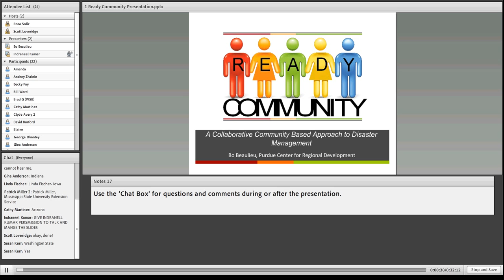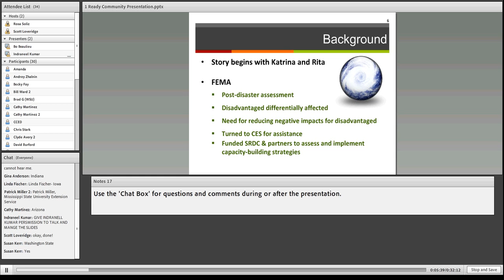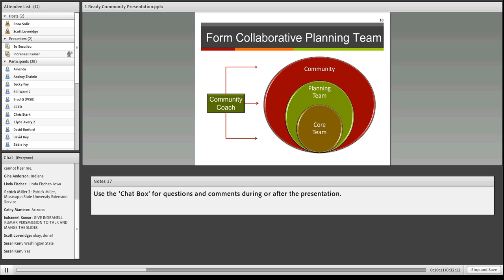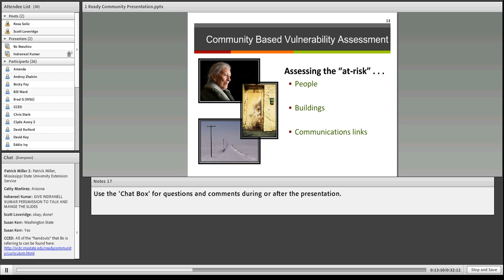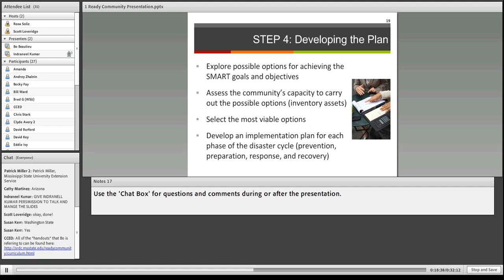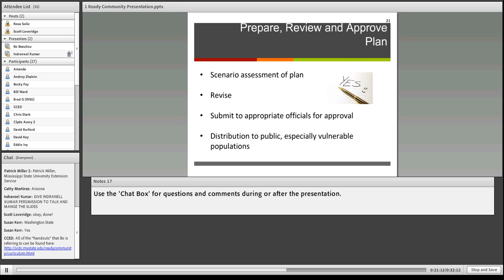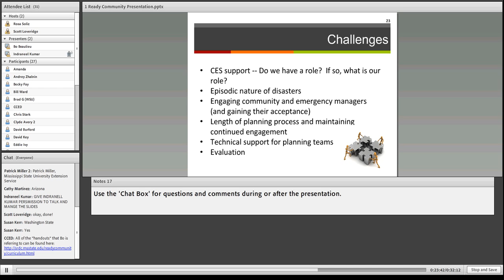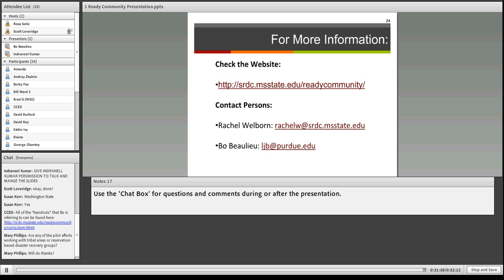Oct 2nd 2013 Ready Community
A companion to FEMA's Comprehensive Preparedness Guide 101, Ready Community provides a process to help guide the work of local communities in planning for a disaster. Facilitated by a neutral coach, the initiative fosters broad civic participation, creates links to needed assets and resources within the community, and supplies current data to help guide the planning process.

Dr. Beaulieu is the author of numerous publications, including edited book volumes, book chapters and articles that address rural development, education and labor force issues in America.  He received his M.S. and Ph.D. degrees in Sociology from Purdue University.  He served on the faculty of the Institute of Food and Agricultural Sciences/University of Florida for 20 years prior to his position at Mississippi State University and Purdue University.

Dr. Beaulieu completed his term as president of the Rural Sociological Society (RSS) in August 2004 and is the immediate past editor of Rural Realities, a policy/information series sponsored by the RSS.  He is currently President of the Community Development Society.